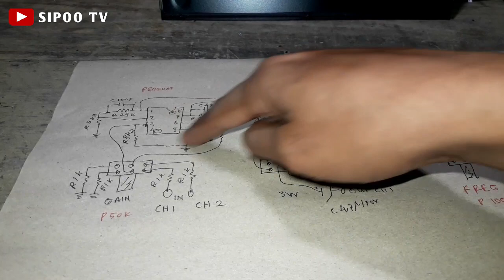TES POWER VANTAGE 2800WATT 4 CHANNEL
tes power vantage 2800watt 4 channel low pass filter dan high pass filter